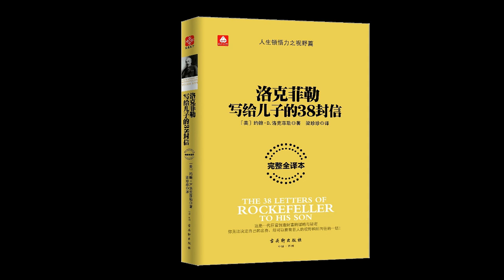08：忠诚于自己 | 《洛克菲勒家信》| 洛克菲勒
《洛克菲勒写给儿子的38封信》 这本书，是洛克菲勒家族内部流传百年的家书精选，每一封信都充满了父亲对儿子的关爱与期望。洛克菲勒，这位石油大王，不仅教会了儿子如何做生意，更传授了为人处世的智慧。